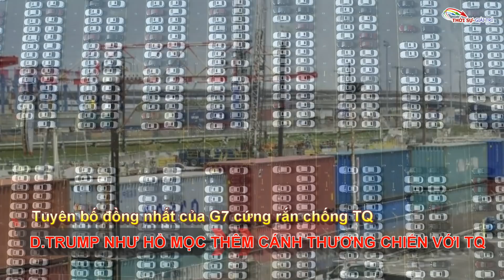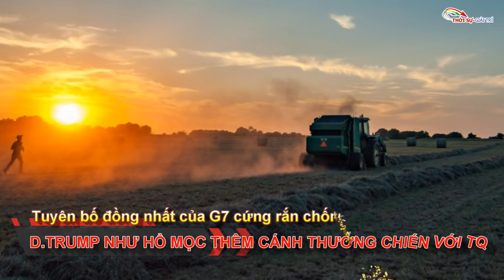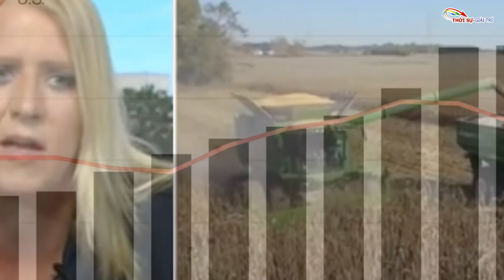Tuyên bố của G7 đồng nhất đường lối cứng rắn chống Trung Quốc - DTrump như hổ thêm cánh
Cuối cùng thì nhóm G7 đã có một tuyên bố chung tuy rất ngắn nhưng tổng thống Trump đã rất phấn khích, bởi vì trong đó nó phù hợp với hầu hết đường lối chống Trung quốc của tổng thống Trump.
Trước hết đó là khái niệm thương mại công bằng mà ông Trump vốn đã liên tục đưa ra trong cuộc chiến thương mại với Trung quốc, giờ đây G7 đã tuyên bố cam kết “thương mại cởi mở công bằng và sự ổn định của nền kinh tế toàn cầu”.
Vấn đề thứ 2 là về WTO. Tuyên bố của G7 cũng chỉ rõ là muốn thay đổi đáng kể WTO để tổ chức này hiệu quả hơn trong hoạt động bảo vệ sở hữu trí tuệ, giải quyết tranh chấp nhanh hơn và xóa bỏ các hoạt động thương mại không công bằng. Quan điểm này rất trùng hợp với đường lối cải cách WTO mà ông Trump từng đưa ra.
Một vấn đề quan trọng khác là về Hong Kong. Nhóm G7 đã ủng hộ thể chế tự trị tuyệt đối của Hong Kong theo như cam kết giữa Anh và Trung quốc khi trao trả Hong Kong vào năm 1984.
Tuyên bố liên quan Hong Kong này cũng rất phù hợp với chiến lược của ông Trump khiến Trung quốc phản đối rất mạnh.
Đây là 3 điểm nằm trong nhóm vấn đề lớn thể hiện sự cứng rắn với Trung quốc của G7, mặc dầu tuyên bố không nêu đích danh Trung quốc.
Ông James Roberts tại Viện Davis về An ninh Quốc gia và Chính sách Đối Ngoại thuộc Quỹ Di sản có trụ sở tại Mỹ phát biểu: “Về mặt cá nhân, tôi thực sự tin rằng các lãnh đạo khác trong nhóm G7 rất biết ơn khi Mỹ một lần nữa đảm nhiệm vai trò dẫn đầu. Tuyên bố chung này đã thừa nhận một số tính hợp pháp quan điểm của ông Donald Trump trong thương mại là tốt”.
Như vậy với kết quả của thượng đỉnh G7, ông Trump được tiếp thêm sức mạnh rất lớn trong công cuộc chống Trung quốc.
Ngoài kết quả G7, ông Trump cũng đã đạt được nhiều kết quả riêng lẻ rất quan trọng với các nước đồng minh. Theo đó thì Mỹ hoặc là đang thảo luận, đàm phán hoặc là đang hoàn tất được các thỏa thuận thương mại với nhiều đồng minh quan trọng, bao gồm Canada, Mexico, Nhật Bản và Liên minh Châu Âu.
Mỹ cũng đang tiến tới thảo luận với tân Thủ tướng Anh Boris Johnson về một thỏa thuận thương mại song phương Mỹ - Anh thời hậu Brexit.
Trước đó kết quả đàm phán Mỹ - Nhật bản cũng khiến ông Trump rất hồ hởi.
Theo nhà nghiên cứu James Roberts của Viện Davis, việc ông Trump làm sáng tỏ được các vấn đề thương mại với các đồng minh có thể giúp truyền đi thông điệp cứng rắn tới Trung Quốc rằng Mỹ có một mặt trận thống nhất với các lãnh đạo G-7.
Như vậy tới đây Trung quốc sẽ không chỉ đối phó với một nước Mỹ mạnh mẽ mà còn là cả khối G7 đầy quyền lực.
Nông dân Mỹ gia tăng ủng hộ Trump bất chấp bị Trung Quốc trả đũa
Chiến thuật của Trung Quốc trong thương chiến với Mỹ là nhắm mục tiêu gây tổn hại cho nông dân Mỹ. Chế độ Bắc Kinh đã đánh thuế nhập khẩu nông sản và giảm đáng kể mua mặt hàng này của Mỹ. Tuy nhiên, nỗ lực của Trung Quốc vẫn không thể làm lay chuyển sự ủng hộ của nông dân Mỹ đối với Tổng thống Donald Trump.
Theo khảo sát mới nhất của Trung tâm Nông nghiệp Thương mại Purdue, niềm tin của nông dân Mỹ vào nền kinh tế nông nghiệp đã tăng vọt trong tháng Bảy. Kỳ vọng về việc tranh chấp thương mại với Trung Quốc sẽ được giải quyết theo cách có lợi cho nông dân Mỹ cũng tăng lên mức cao nhất trong năm nay. Chỉ số kỳ vọng chung tăng lên 159 điểm trong tháng Bảy, cao hơn 18 điểm so với tháng Sáu và là mức cao nhất trong hơn 2 năm qua.
Tổng thống Donald Trump đang ngày càng nhận được sự ủng hộ của nông dân Mỹ nhiều hơn. Một khảo sát do Farm Journal Pulse thực hiện vào tháng Bảy chỉ ra rằng 79% nông dân Mỹ hiện đồng tình với công việc mà ông Trump đang làm, tăng hơn 5% so với cuộc khảo sát hồi tháng Sáu. Trong đó, 53% nông dân Mỹ nói họ “ủng hộ mạnh mẽ” Tổng thống Trump, tăng từ mức 50% của tháng Sáu.
Tuy nhiên, cả hai cuộc khảo sát nêu trên đều được thực hiện trước leo thang thương mại Mỹ – Trung gần nhất.
Tuần trước, ông Trump đã thông báo ông sẽ áp thuế 10% lên 300 tỷ USD hàng hóa còn lại nhập từ Trung Quốc, bắt đầu từ ngày 1/9. Chế độ Bắc Kinh lập tức đáp trả bằng tuyên bố dừng mua nông sản Mỹ.